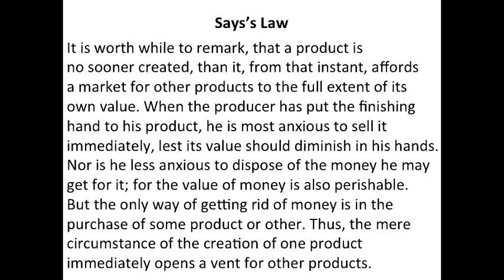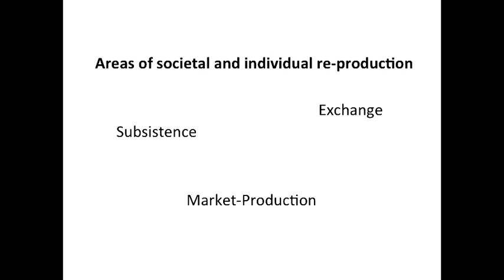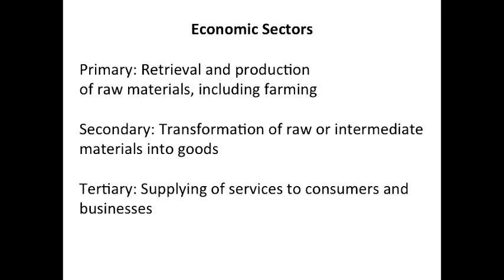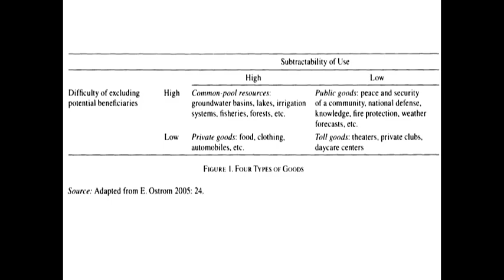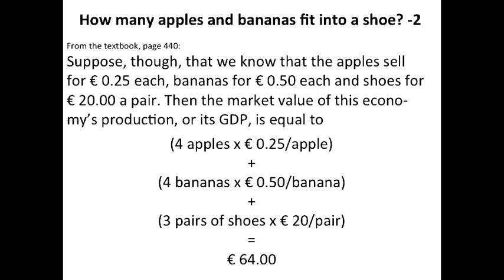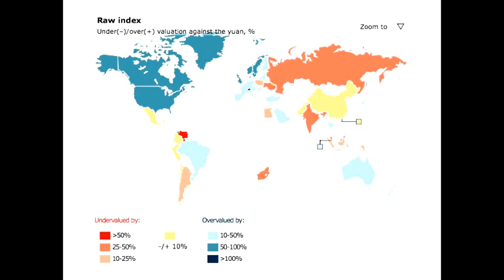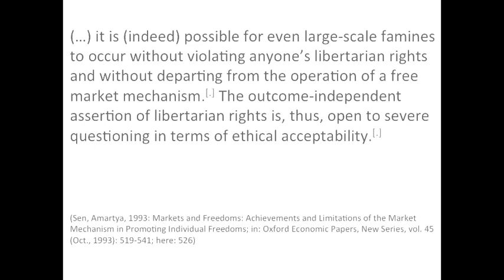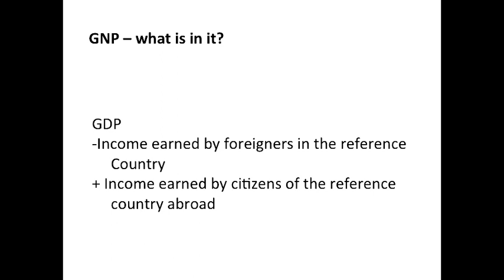MACRO MICRO SETTING THE FRAMEWORK 6 Changsha _ 2016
Introduction to Economics - "Economics for Dummies"
It provides a very basic outline on the topics that economics is dealing with, on the one hand looking at the "mainstream", and critically, though very briefly discussing some of the core issues